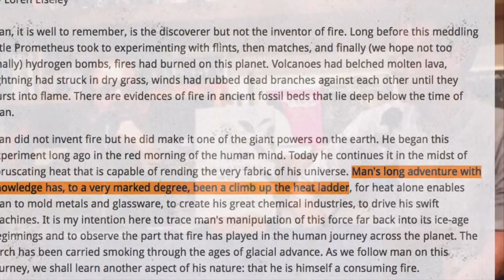David Biello of TED: The Anthropocene Isn't Destined to be Obscene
This is an excerpt from a recent chat on humanity's growth spurt and the Anthropocene age of Earth history it's creating -- between David Biello, the TED curator of science and author of "Unnatural World," and Andy Revkin, who's written extensively on the Anthropocene and is moving from the New York Times and Pace University to ProPublica.org.

A transcript and the rest of the talk are here thanks to Heleo.com